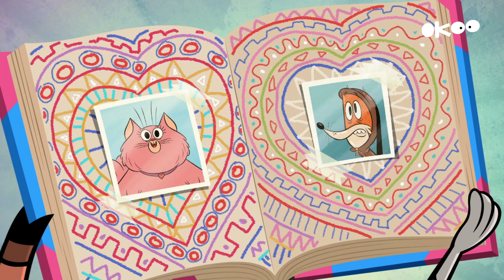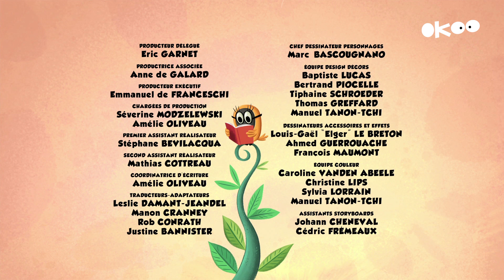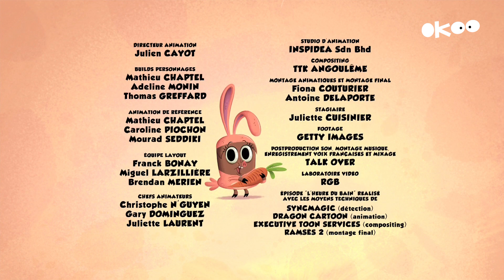Zip Zip *45min* COMPILATION d'épisodes HD [Officiel] Dessin animé pour enfants